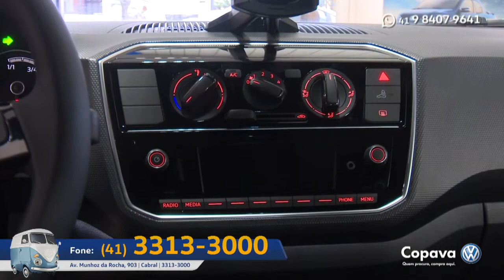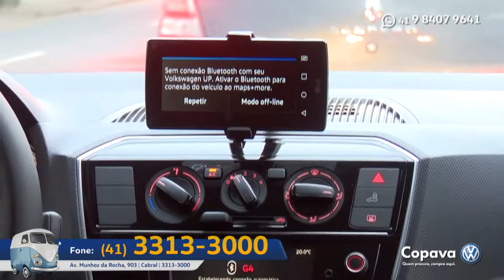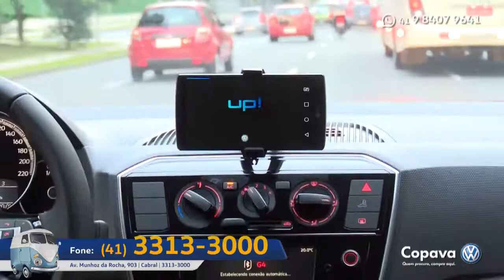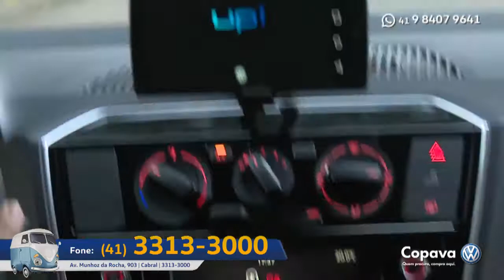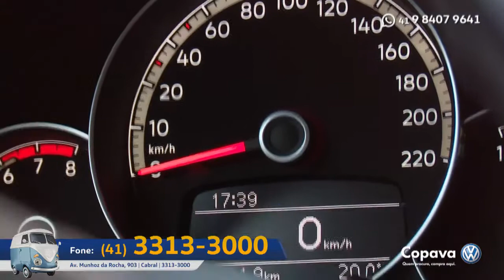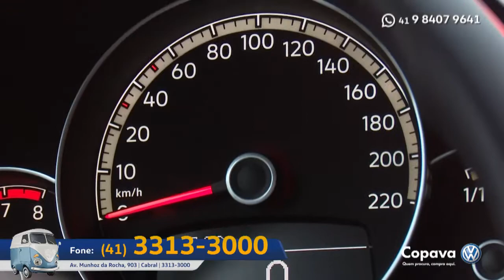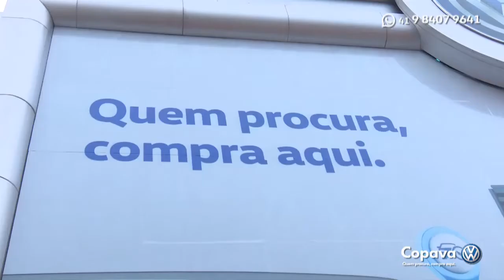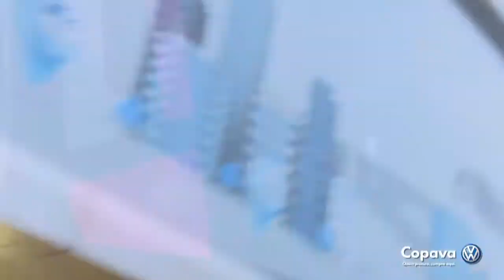Siga na Direção Copava (29/04/2017)